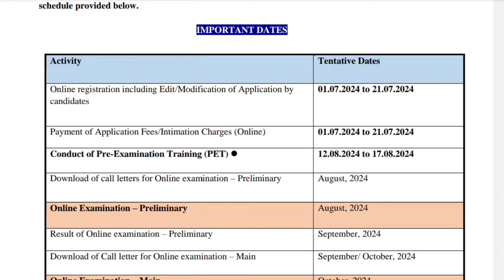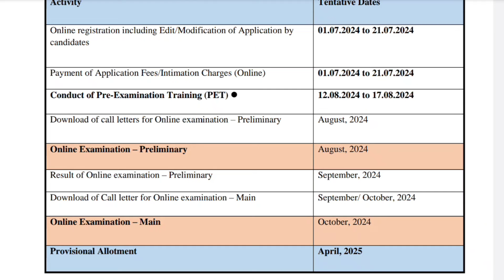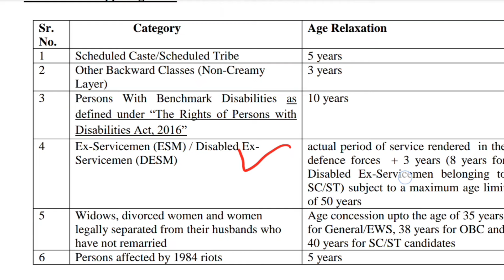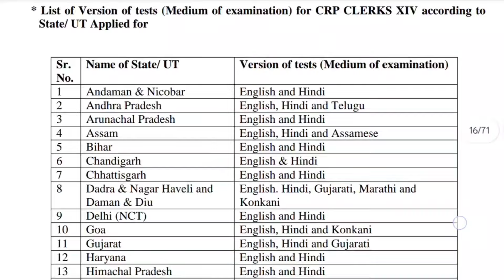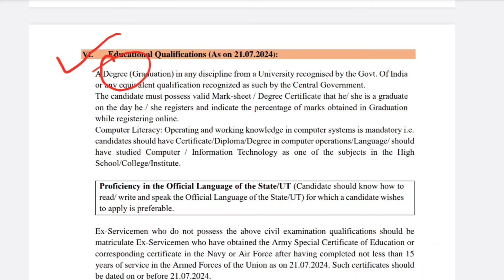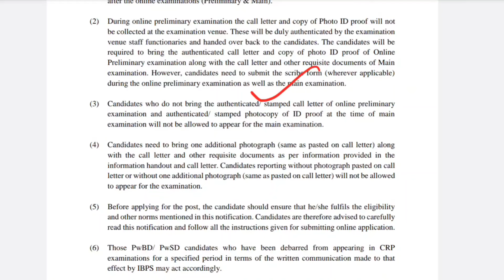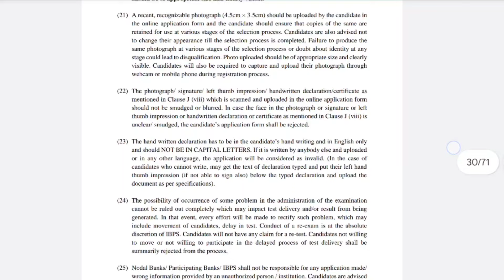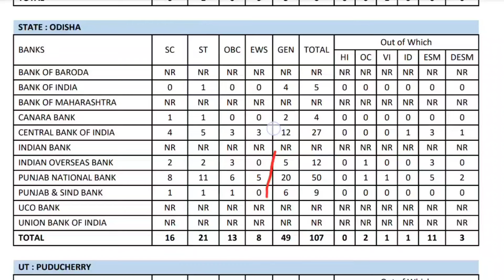6128 ପଦବୀ ପାଇଁ ଆବେଦନ ଆରମ୍ଭ | ବୟସ ଓ ଶିକ୍ଷାଗତ ଯୋଗ୍ୟତା ପାଇଁ ଭିଡ଼ିଓ ଦେଖନ୍ତୁ | IBPS Clerk Vacancy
6128 ପଦବୀ ପାଇଁ ଆବେଦନ ଆରମ୍ଭ | ବୟସ ଓ ଶିକ୍ଷାଗତ ଯୋଗ୍ୟତା ପାଇଁ ଭିଡ଼ିଓ ଦେଖନ୍ତୁ | IBPS Clerk Vacancy

govt job, sarkari job news, clerk vacancy, odisha govt job, govt job news odisha,